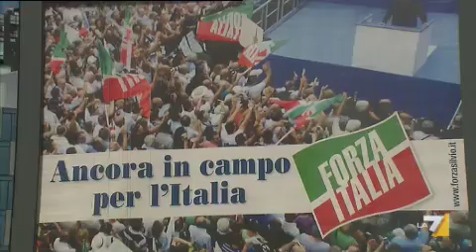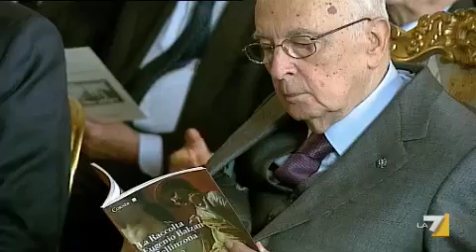Berlusconi: entro 48 ore la voce del Quirinale. Ma tra Pdl e Pd è già scontro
Atteso tra oggi e domani il parere chiesto al presidente Napolitano. Per il presidente della giunta di palazzo Madama Dario Stefano, l'ex premier non potrebbe comunque ricandidarsi anche in caso di voto anticipato in base alla leggge Severino. Nitto palma replica: faremmo ricorso. Servizio di Luca Giannelli